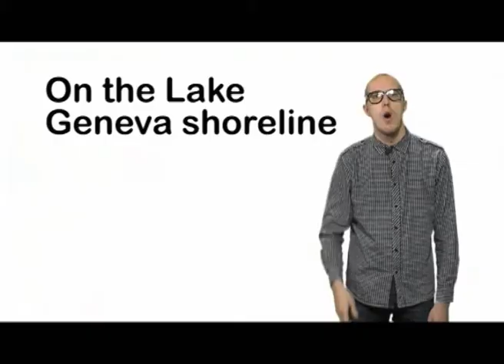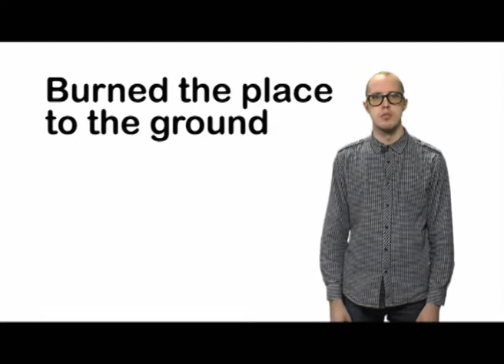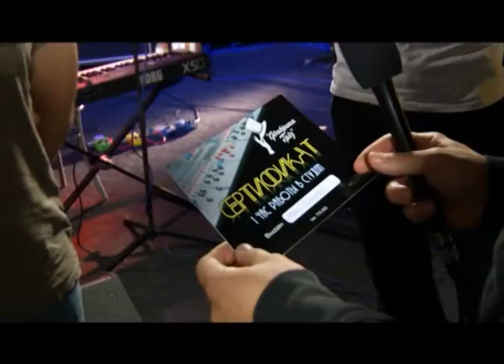Звукосниматель [16.11.2012]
Программа о карельской музыке и музыкантах.
В эфире с 2008 года.
Автор: Никита Власов

В выпуске: группа "Ночь Сильней", уРОК Английского, анонсы концертов.